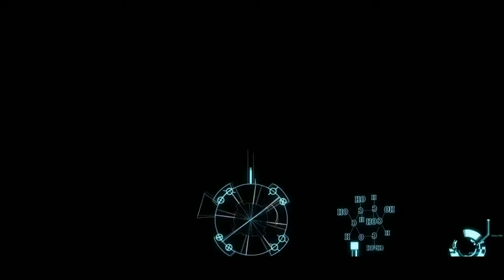Motion Capture at Victory College of Design.mp4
State of The Art Motion Capture at Victory College of Design.